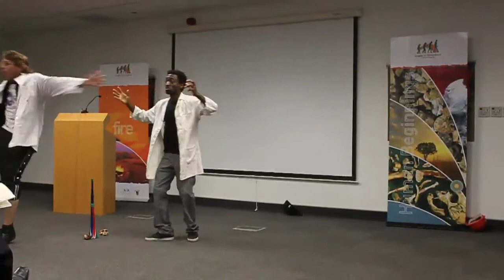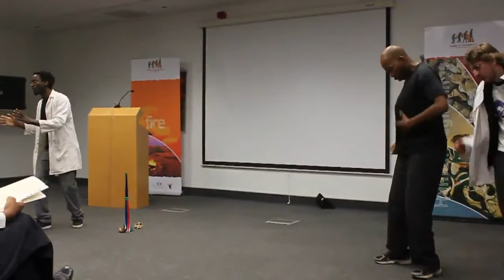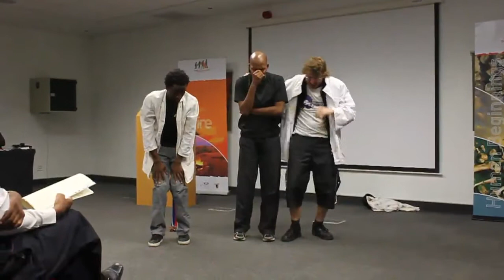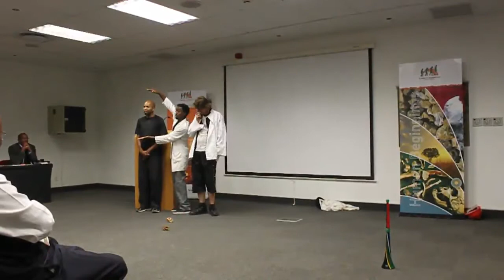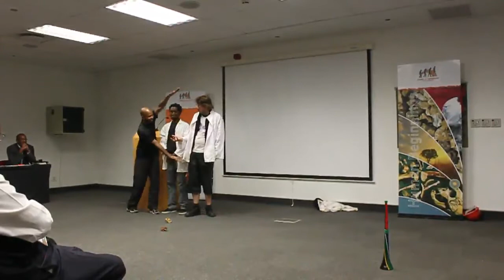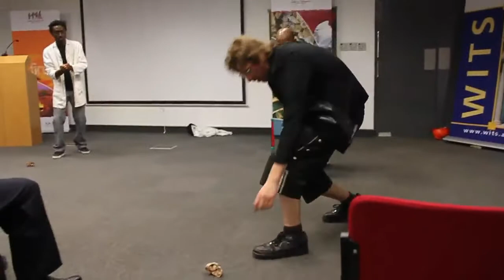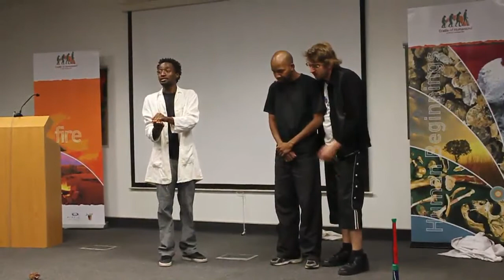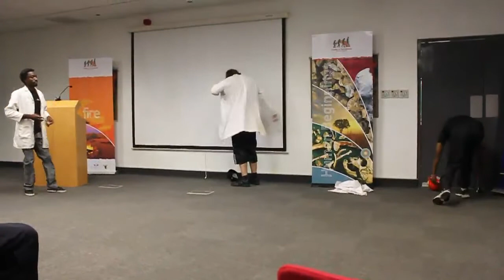The Missing Link -- Cradle of Humankind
Are you the missing link? This is the question being asked by drama trio, Science Arts Performance from the Wits Theatre Group, as they bounded into the conference room at the launch of the Cradle of Humankind Trust on 3 November 2011, which took place at the Sterkfontein Caves.
They entertained guests with a short play which answered the question about the missing link in human ancestry.

The group frolicked around as they imitated apes and parodied scientists of the world and showed how scientists all over the world had been trying to find answers and how eventually the first skull resembling a human, Sediba, was found right here in South Africa.